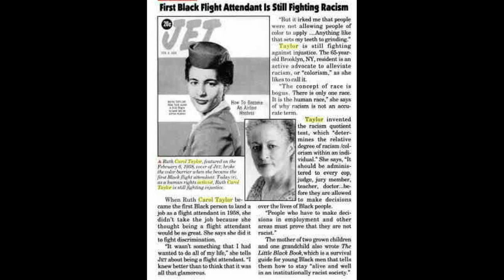Rita Fuller-Yates introduces Ruth Carol Taylor, the 1st African American Commercial Flight Attendant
for more fun History, visit RitaFuller-Yates.com or join Rita's Columbus Black History Group on Facebook!